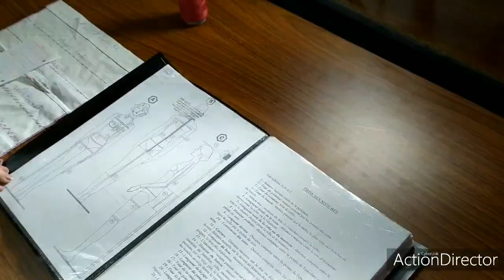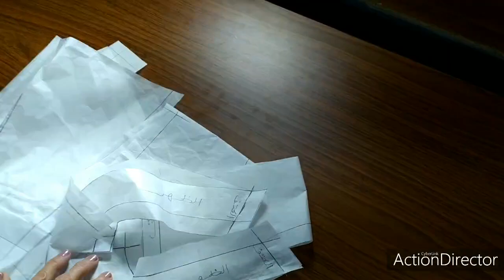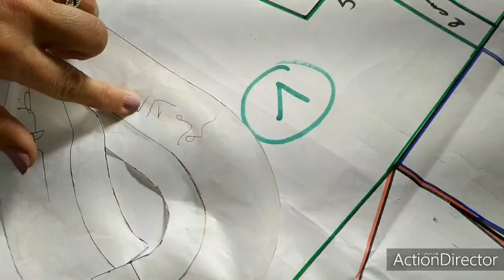الدرس 44:سترة ببانسة في الجانب مونطاج على الورق الشفاف Montage du gilet avec pince côté sur papier d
طريقة سهلة و درس واضح في مونطاج سترة ببانسة في الجانب على الورق الشفاف  .
عنوان المدرسة : بلوك 4 رقم 167 قسارية السباتة الدار البيضاء المغرب